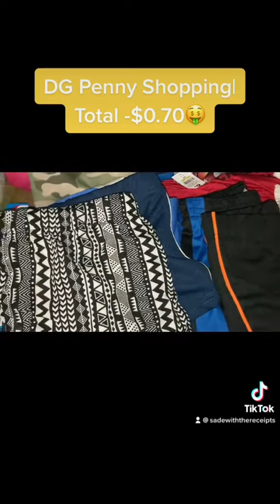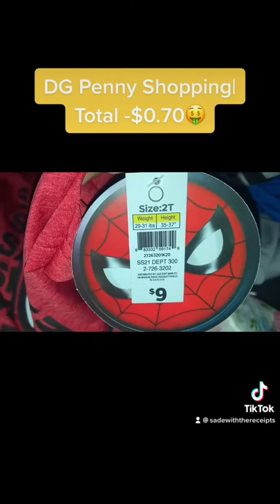Dollar General Penny Shopping-$0.30 after colgate coupon🤑dg